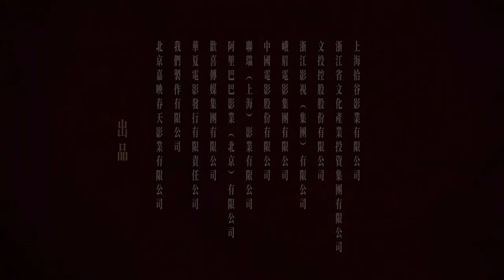夺冠 Leap (预告片 Trailer) (陈可辛 Peter Ho-Sun Chan, 2020)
时隔 12 年，中国女排再次杀入奥运会决赛。中国女排三十多年来的风风雨雨，已经慢慢散去。

After 12 years, the Chinese women's volleyball team again reached the Olympic final. The ups and downs of the Chinese women's volleyball team for more than three decades have slowly spread away.